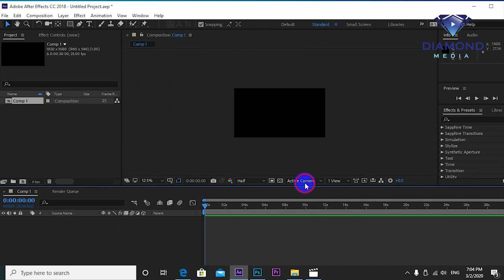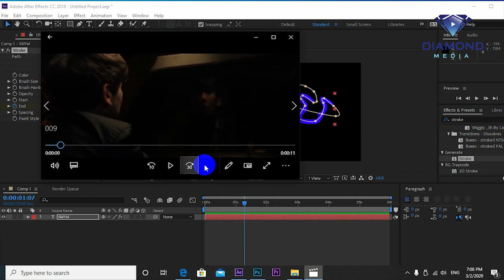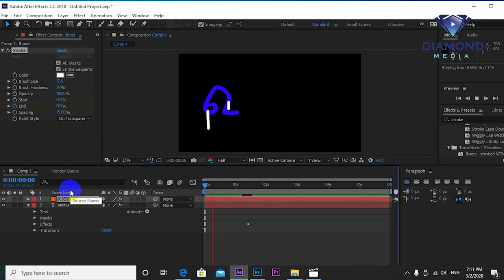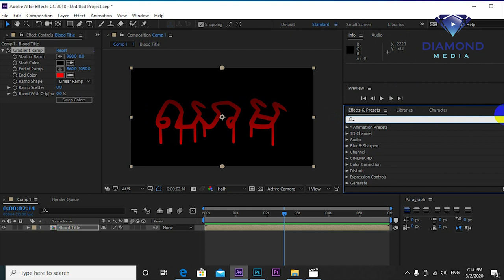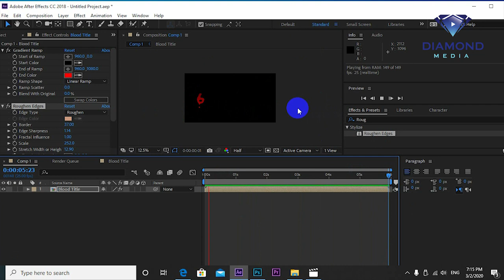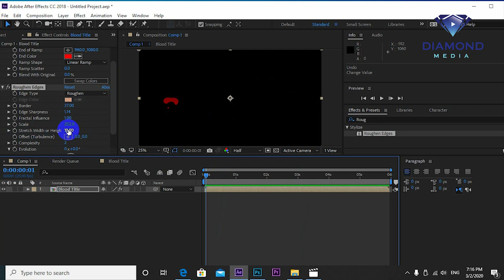របៀបធ្វើអក្សរឈាម How to create Blood title